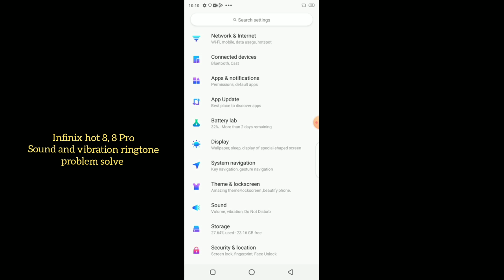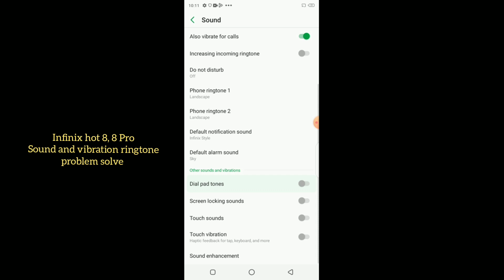infinix hot 8, 8 Pro sound and vibration ringtone problem solve settings features how to use